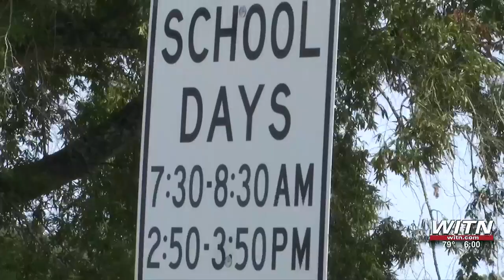Residents react to amnesty boxes being introduced in Beaufort Co. Schools